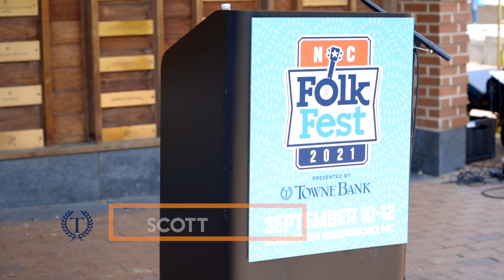NC Folk Festival announces the return of the 2021 festival to downtown GSO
We are so excited to share with you that the 2021 North Carolina Folk Festival will be returning to downtown Greensboro this fall on September 10-12!

After a successful pivot to a virtual event in 2020, we are thrilled to be able to return to hosting an in-person festival in downtown Greensboro. We can't wait to get back to celebrating North Carolina's cultural traditions through music, dance, crafts, food, and more with YOU, our festival family!